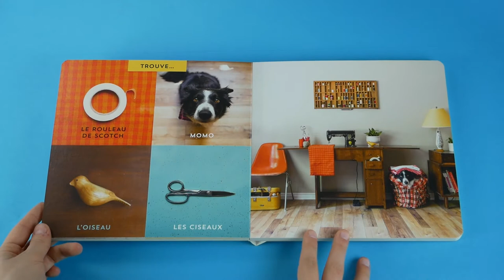MAIS OÙ EST MOMO ? VIVE LES VACANCES - Andrew Knapp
Depuis sa parution en 2018, Mais où est Momo ? Un livre où l’on cherche son chien a conquis son public. Plus de 11500 exemplaires vendus en France !
Momo a un nouveau petit compagnon, Boo. Retrouvez-les dans ce nouveau livre : un imagier photographique et un livre-jeu où il faut retrouver Momo et Boo et plein d’objets cachés dans le décor d’une plage, au bord d’un lac, dans la forêt… Du départ de la maison à la nuit sous la tente, voyagez et jouez avec Momo et Boo !